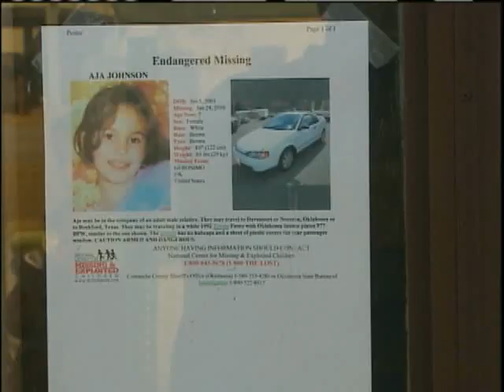Aja Johnson's Father Talks About Daughter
Aja Johnson's father talks about search for daughter.
Carla Wade reports.